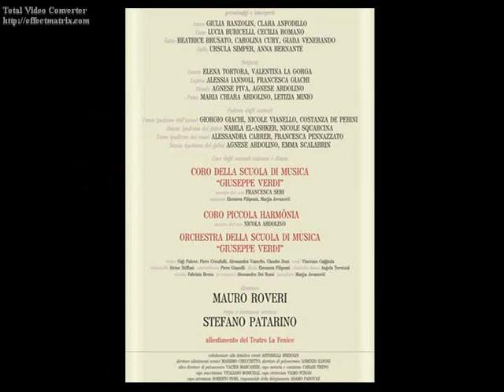I Musicanti di Brema 6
Opera per bambini
libretto Roberto Piumini
musica Andrea Basevi
regia Stefano Patarino
direttore Mauro Roveri
maestri dei cori Francesca Seri e Nicola Ardolino

Venezia-Teatro Malibran 1 marzo 2008
produzione Teatro la Fenice